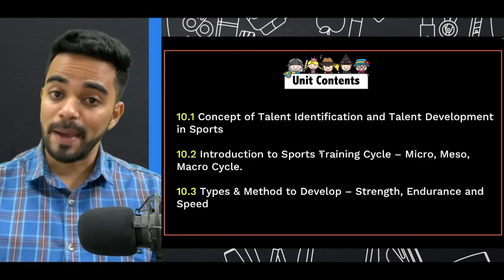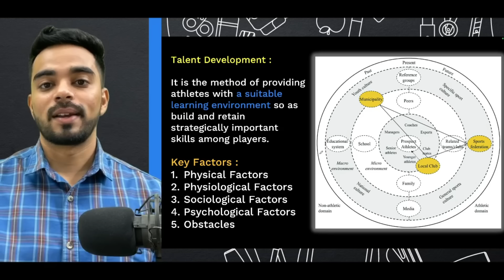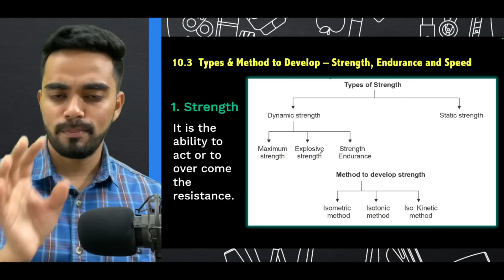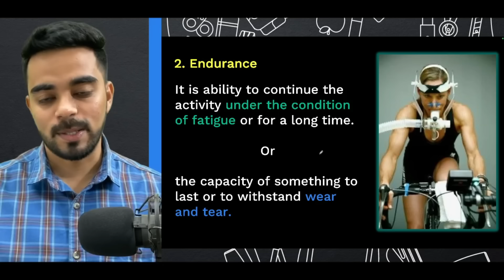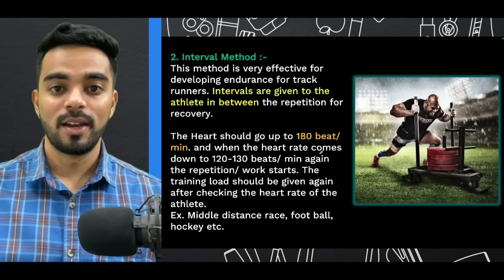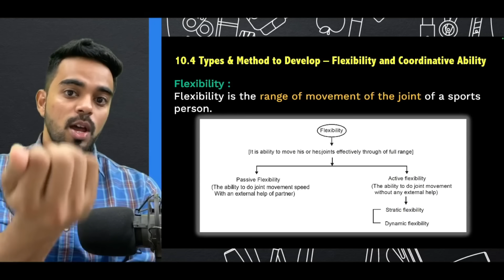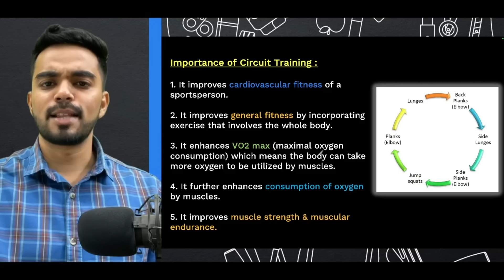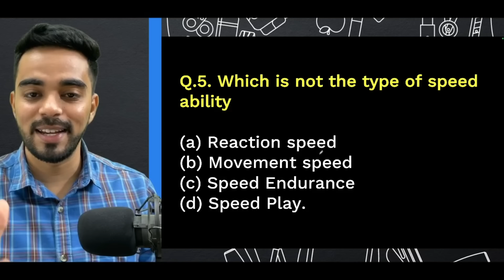Training in Sports | CH - 10 | CBSE Class 12th 2024 🔥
Product Title - Oswal - Gurukul CBSE Class 12 Physical Education Practice Papers

Product Description – Get Exam Ready by Practicing with Oswal - Gurukul CBSE Class 12 Physical Education Practice Papers. This Practice book is completely based on Sample paper blueprint issued by CBSE on 31st March,2023. Includes all science stream PCM subject papers such as English Core, Mathematics, Physics, Chemistry, Computer Science, and Physical Education.

How can you benefit from Oswal - Gurukul CBSE 36 PCM Sample Papers for 12th Class?
Our Sample Question Handbook Includes subject-wise question papers strictly based on the Latest New Specimen Question Paper Pattern released by the CBSE Board in March, 2023.
1. Strictly based on the Revised Syllabus released by CBSE
2. Entire 12th Science PCM Syllabus 6 Subjects Covered
3. 6 Fully Solved Questions based on New Specimen Question Paper Pattern by CBSE in March, 2023
4. Total 39 Sample Papers with 1 Unsolved Sample Paper Per Subject Provided
5. Well explained Expert Answers for Better Understanding
6. Focused on Topics most likely to be asked in Boards

Topics Covered in this Video :
0:00 - Start
2:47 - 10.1 Concept of Talent Identification and Talent Development in Sports

5:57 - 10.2 Introduction to Sports Training Cycle – Micro, Meso, Macro Cycle.

7:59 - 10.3 Types & Method to Develop – Strength, Endurance and Speed

21:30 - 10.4 Types & Method to Develop – Flexibility and Coordinative Ability

25:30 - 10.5  Circuit Training - Introduction & its importance